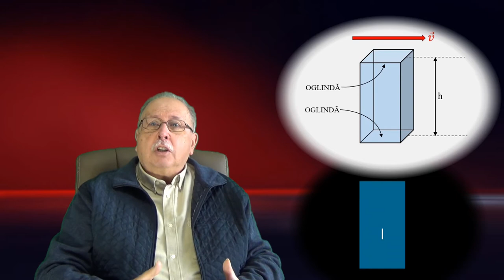Viteza luminii (Partea a IV-a) (5 minute despre ... _13)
Materialul explică caracterul relativ al duratei plecând de la postulatele lui Einstein.